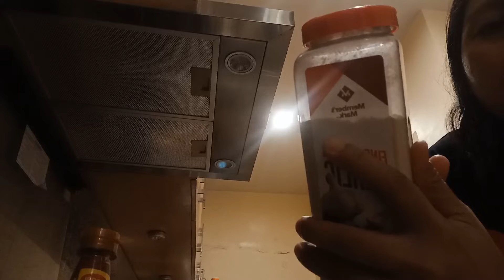Vlogmas #05: Donna's Fried Chicken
Fried chicken is my menu now.  I bought the fresh chicken at the meat shop near our neighborhood.  I choose the "drumstick" part of a chicken.  I marinated it with garlic, black pepper, little salt, lemon and cooking sauce.  I didn't boiled instead fry into a pan in low fire until it's well-done.